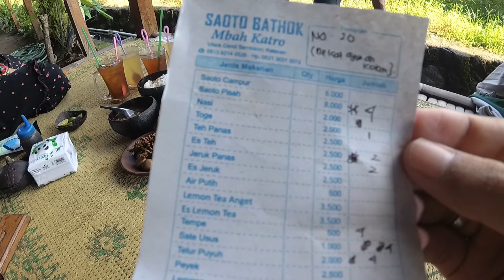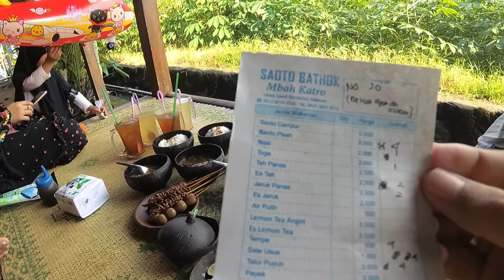KULINER KHAS JOGJA, MASIH PAGI UDAH RAME, SOTO BATHOK MBAH KATRO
Tidak lengkap rasany pergi wisata ke jogja tanpa mencoba kuliner khas jogja. Salah satu yang bisa kamu coba untuk wisata kuliner di jogja adalah soto bathok mbah katro. Lokasi dari soto bathok mbah katro berada di Dusun Sambisari, Desa Purwomartani, Kec. Kalasan, Kabupaten Sleman Jogjakarta, atau lebih mudah jika kalian langsung cek di google map karena sudah ada lokasinya di sana.